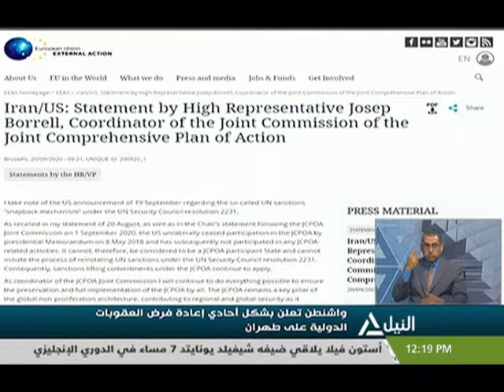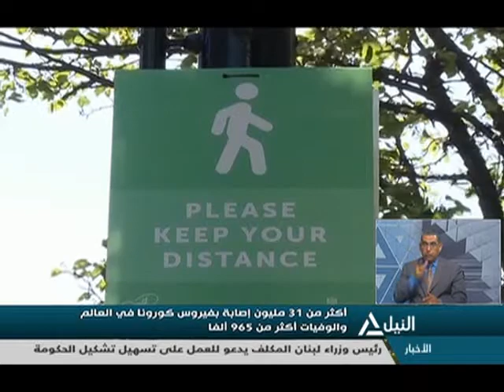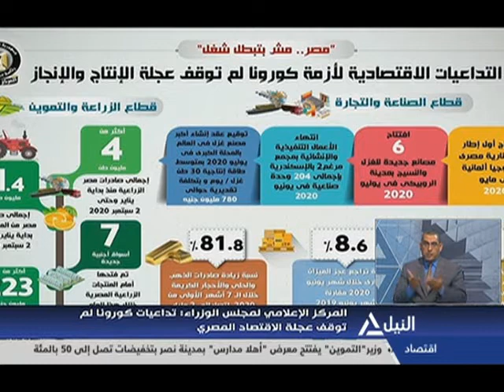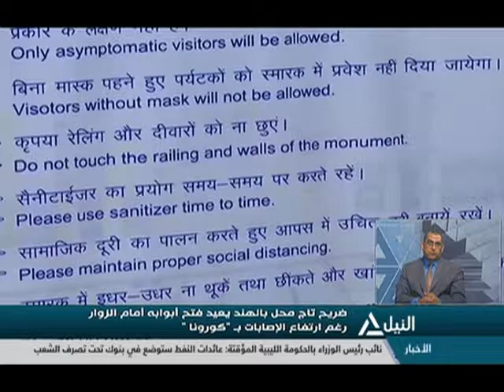بانوراما النيل 21-09-2020